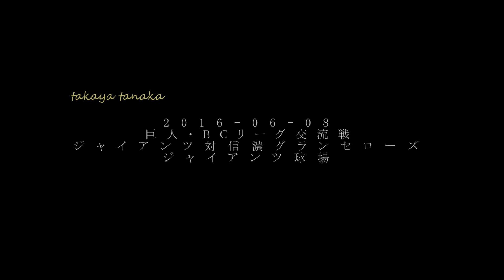2016-06-08 巨人 田中貴也、盗塁刺２連発！